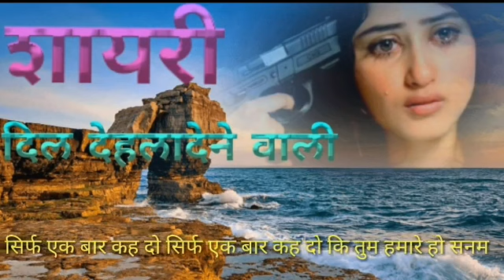दर्द भरी हार्ट टचिंग रिंगटोन शायरी | shayari ringtone | sad shayari ringtone | gum bhari ringtone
दर्द भरी रिंगटोन शायरी , shayari ringtone ,Hindi ringtone , Bewafai ringtone ,new Gam ringtone